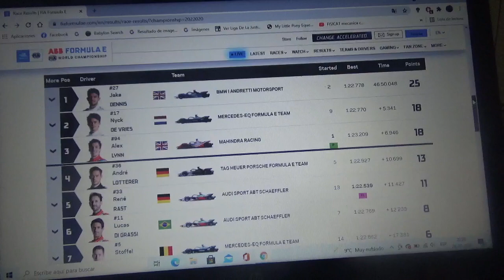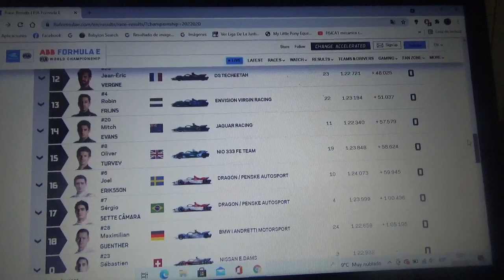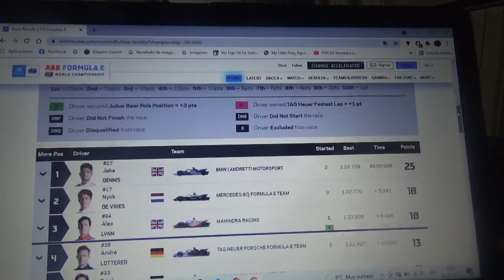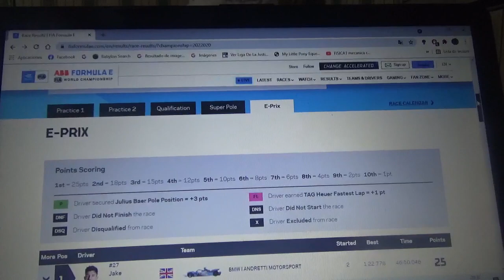Resumen carrera 1 Eprix de Londres 2020/21 de Fórmula E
Un breve resumen de lo que fue la 1era carrera del eprix de Londres de la 6ta Temporada 2020/2021 en la que ganó Jake Dennis seguido de Nick de Vries y Alex Lynn 2° y 3° respectivamente